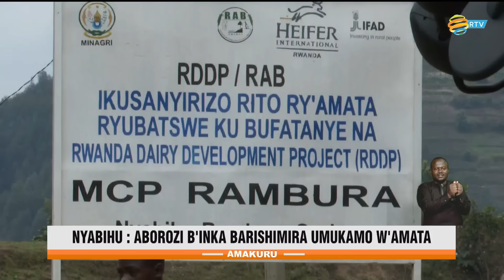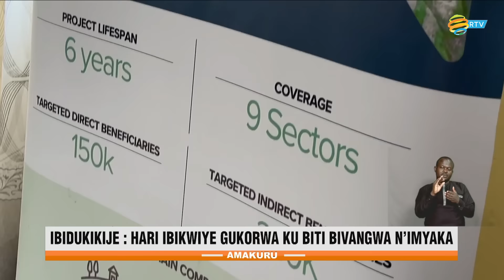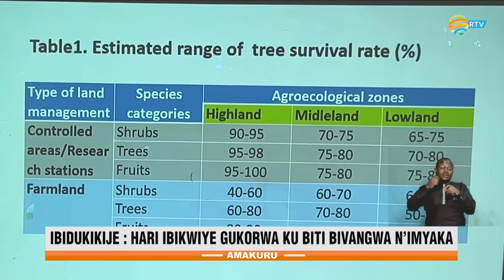Amakuru yo ku mugoroba | Tariki 23.09.2024